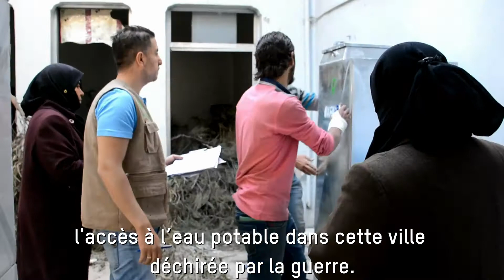Oxfam en Syrie : rétablir l'accès à l'eau pour les communautés d'Alep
Nidal a sept ans et vit à Alep, en Syrie. Nidal n' a toujours connu que la guerre. Des familles comme la sienne luttent pour survivre sans avoir accès aux services les plus élémentaires tels que l'eau potable.
Découvrez comment Oxfam agit pour aider Nidal et sa communauté à être plus en sécurité.